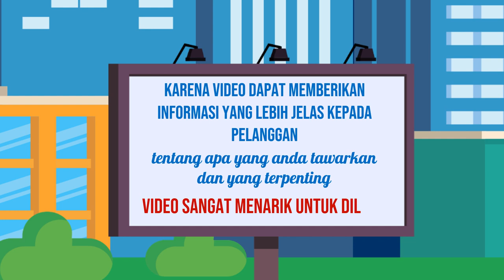Jasa pembuatan video promosi produk fashion,Video promosi produk handmade,Video promosi produk organ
Jasa Edit Video Promosi / Jasa pembuatan video promosi produk fashion,Video promosi produk handmade,Video promosi produk organ atau

Daftar Isi
00:00 - Cara Edit Video Iklan Video promosi teknologi, Video promosi startup,
00:10 - Contoh Iklan Promosi Jasa pembuatan video promosi vlog
00:30 - Contoh Video Promosi Video promosi produk alat musik, Video promosi produk elektronik
00:40 - Contoh Konten Branding Video promosi produk perlengkapan kendaraan, Video promosi produk alat-alat kecantikan
00:50 - Cara Promosi Video promosi produk alat-alat kebersihan, Jasa video promosi produk peralatan taman